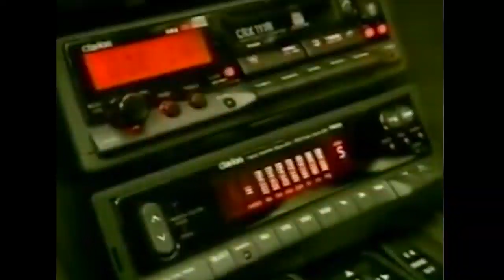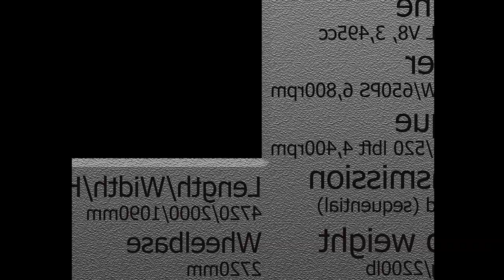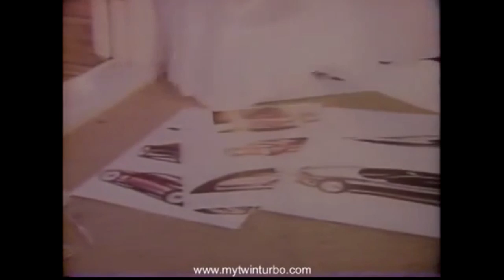The Story Of The Nissan R390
Music

Intro
Dan Mason ダン·メイソン - Summer Melody

Apollo Zapp - Love Love Love
shorturl.at/DEHR6

CJ Burnett - Velocity
shorturl.at/cfglt

Garth Knight - Hyper Cruise - Remaster
shorturl.at/fpLN0

Garth Knight - Silent Strike (448Hz)
shorturl.at/eDLPY

Shaun Schmitke
Benjamin Heyen
Raz Hussain
JAMES RONDEPIERRE
Benedikt
Tomas Rosendahl
Joonas Kanerva